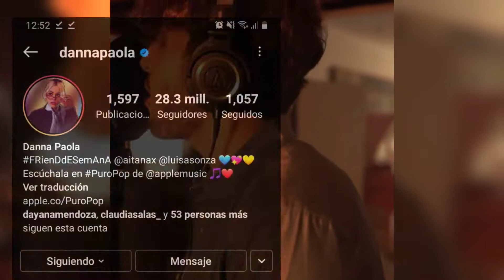Danna Paola chismosa y toxica revela su Toc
“Toxicidad pura, no lo puedo evitar”: Danna Paola reveló un cómico defecto que hasta la hace enojar.

La cantante bromeó sobre una conducta que tiene frecuentemente.